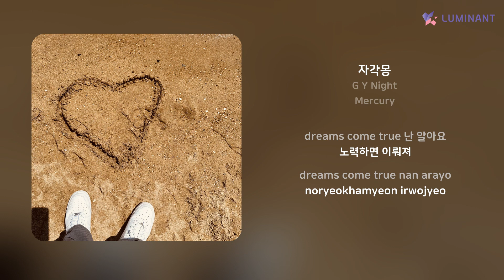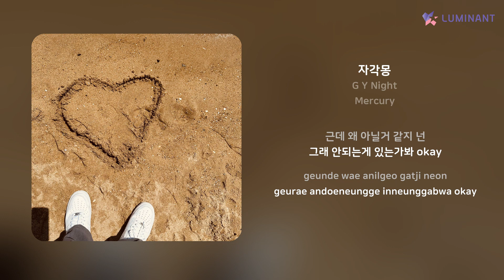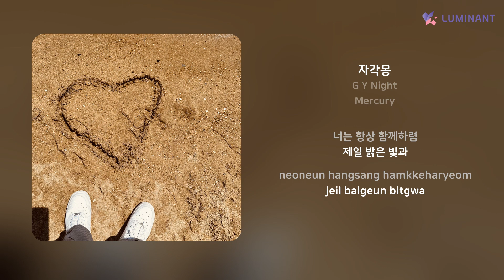G Y Night - 자각몽 | 가사 (Lyrics)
Artist: G Y Night
Track: 자각몽
Album: Mercury
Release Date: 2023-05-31